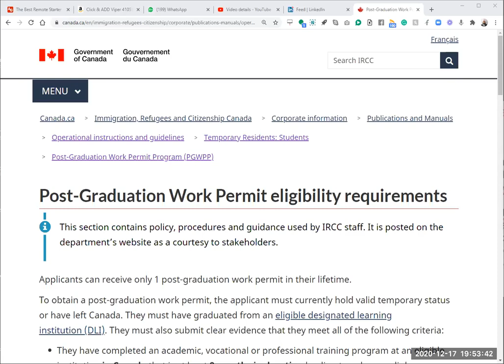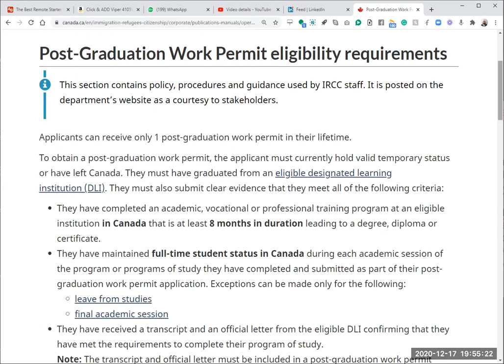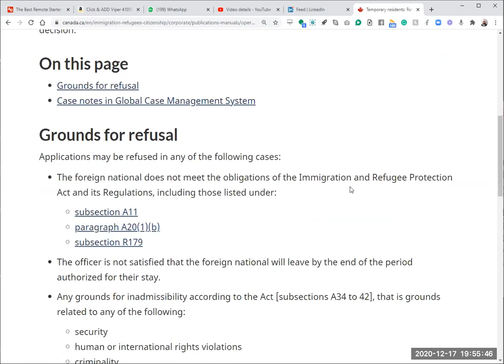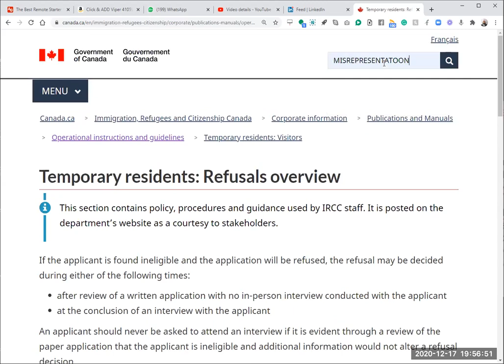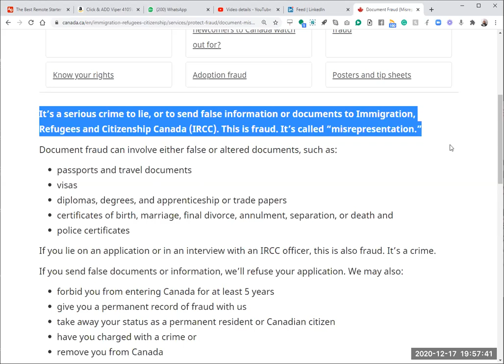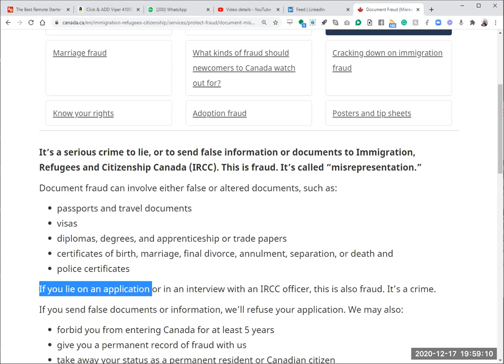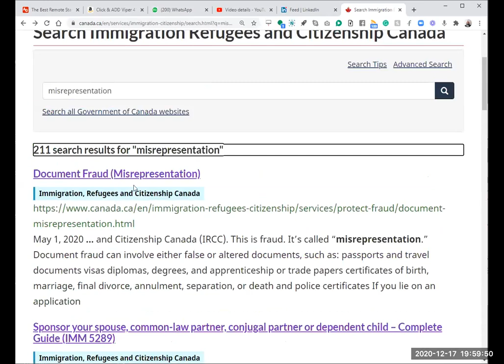सलाह देने के लिए परामर्श शुल्क क्यों ? میں مشورے کی پیش کش کے لئے مشاورت کی فیس کیوں وصول کرتا ہوں؟